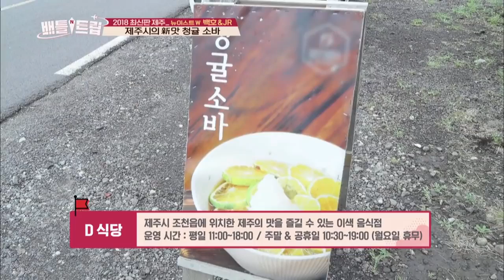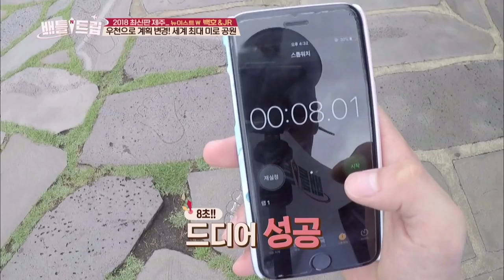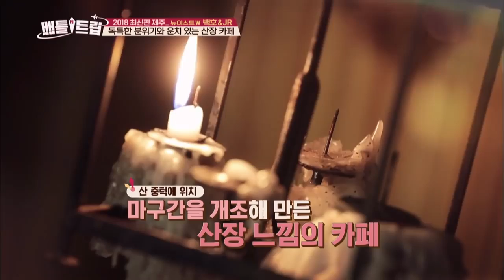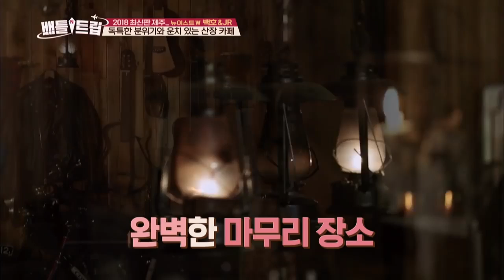[ENG/THA] Battle Trip #22 KBS WORLD TV legend program requested by fans